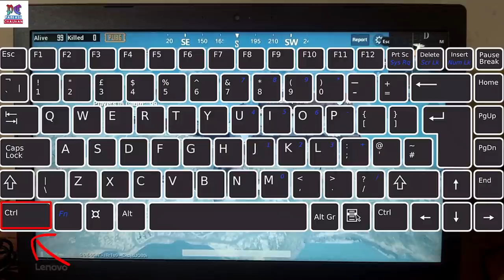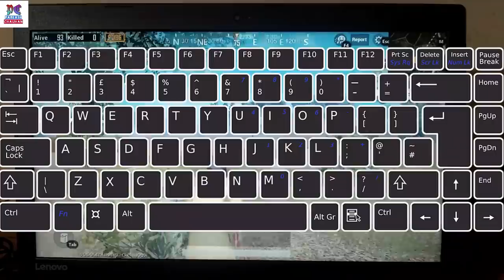How To Control PUBG Mobile Game In Laptop And PC | How To Play PUBG In Computer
Hello dosto, aaj ke ish video me maine sikhaya hai ki PUBG Mobile game ko Computer me konsi keys ki madad se play kar sakte hai yani ki PUBG Game ko computer me control kaise kar sakte hai uske bare me ye video banai hai

Covered Topics

1 - PUBG Mobile Game Computer Controls
2 - How to play pubg in Computer
3 - Computer Controls for PUBG

My Gears

1. Micromax Canvas 5 Lite Q462

2. JIO MOBILE

3. Karbonn K9 Smart Eco

4. YU Yuphoria YU5010A

5. Gionee P5W

1. Redmi Y1

2. 10.or E

3. Redmi 4

4. Coolpad Cool 1

5. Honor 6X

1. Honor 7X

2. Redmi Note 4

3. Moto G5s Plus

4. Samsung Galaxy On7 Prime

5. Nokia 6